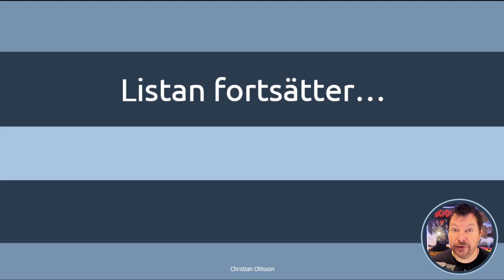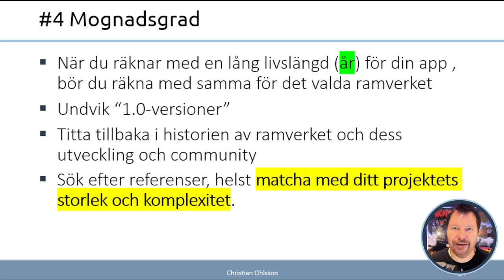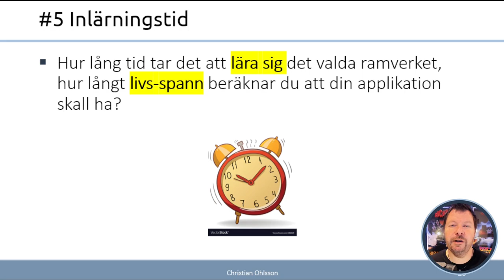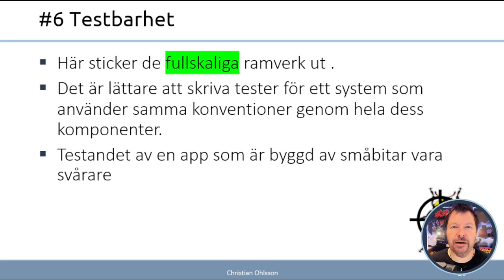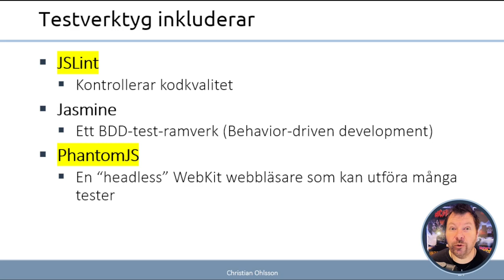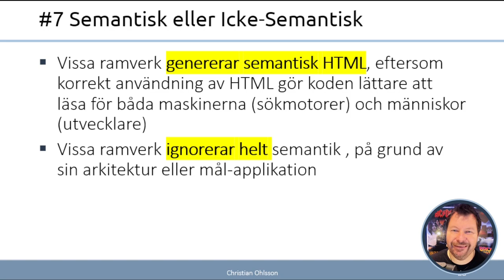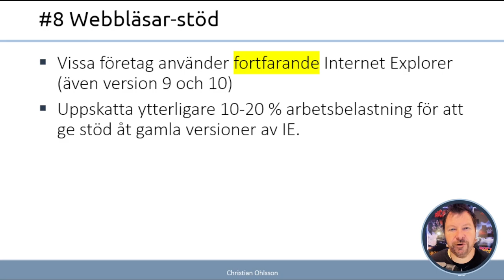AWH 2024 5.1.3 Listan fortsätter